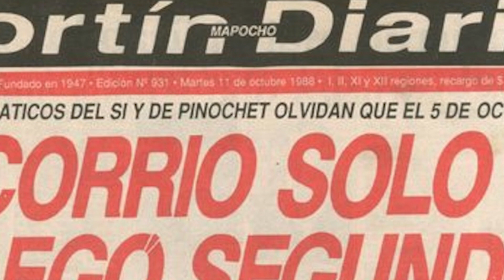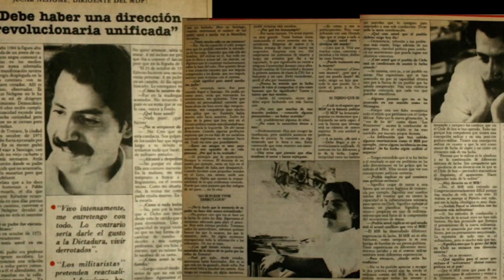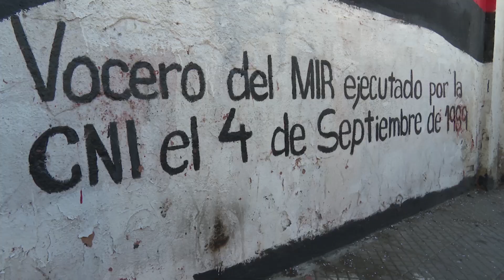Noticiero Judicial: Fallo Histórico - Asesinato de Jécar Neghme Cristi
Fue el último asesinado en dictadura. Meses antes del triunfo del NO, Jécar Neghme Cristi, fue acribillado en una céntrica calle capitalina. Su papel como vocero del MIR y su historia familiar siendo hijo de ejecutado político, lo convirtieron en un blanco perseguido por la CNI.